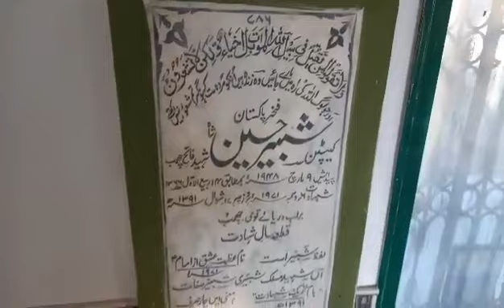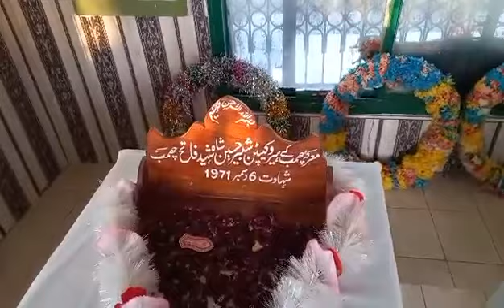Faateh e Chamb Cap Shabbir Shaheed Sohawa - 12 Dec 2020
When his mother saw him in dream that shift my body to other place and people noted the body intact after the martyrdom of 6 years - Tazeen Akhtar